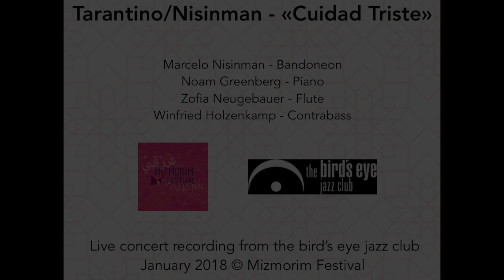Tarantino/Nisinman «Cuidad Triste» / Mizmorim Festival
Tarantino/Nisinman «Cuidad Triste»
Marcelo Nisinman - Bandoneon, Noam Greenberg - Klavier, Zofia Neugebauer - Flöte, Winfried Holzenkamp - Kontrabass
Mizmorim Festival 2018 «Orient und Okzident»
Veranstaltungsort: the bird’s eye jazz club / Basel, Schweiz